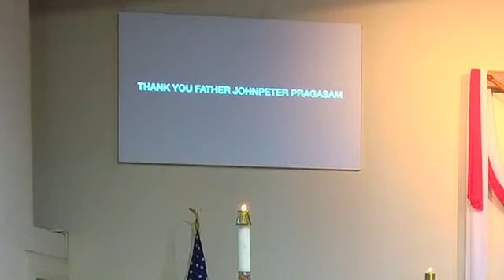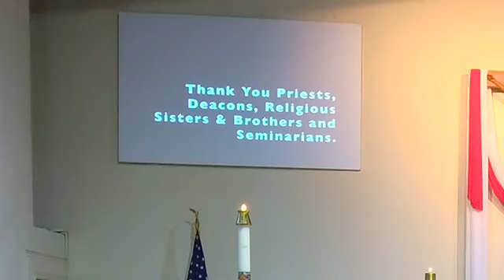Fourth Sunday of Easter 8am Mass - April 25, 2021